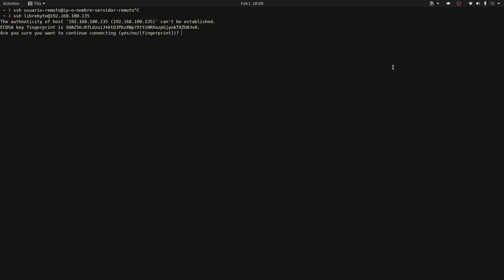Conectarte a servidor remoto via SSH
Te contamos como conectarnos a un servidor via SSH usando usuario/contraseña.